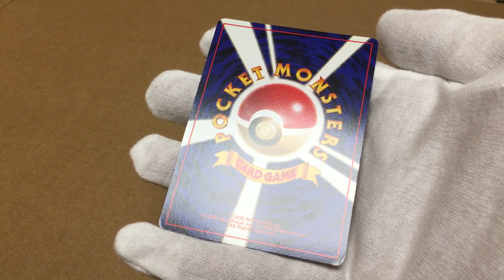Team Rocket Machamp Rear